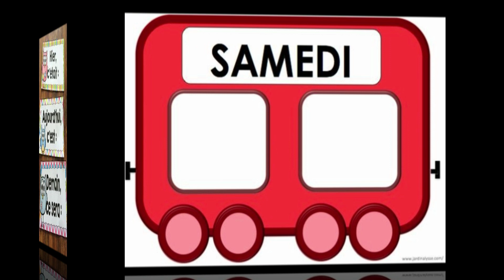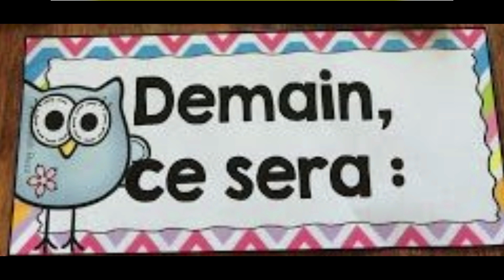jours de la semaine أيام الاسبوع بالفرنسية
أيام الاسبوع بالفرنسية  ,استعمال البارحة Hier. اليوم Aujourd'hui. غدا Demain